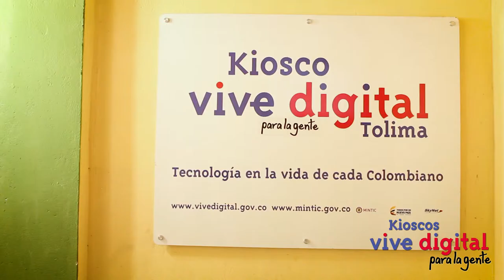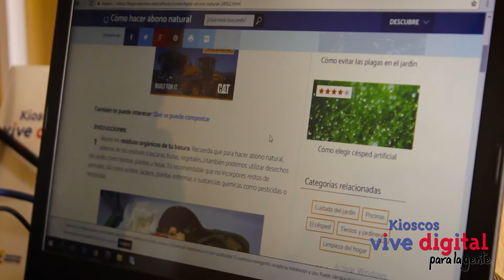Campesina elabora abono orgánico con ayuda del Kiosco Vive Digital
En Oromazo, Casabianca - Tolima, el Kiosco Vive Digital ayuda a los campesinos a trabajar la tierra mejor y a sacar sus frutos sin dañar el medio ambiente.